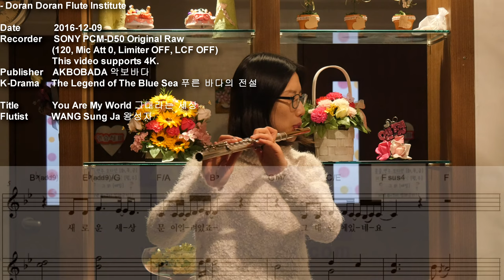You Are My World 그대라는 세상 - Flute Cover 플루트 커버 연주 왕성자 - The Legend of The Blue Sea 푸른 바다의 전설 부산 레슨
Click! SHOW MORE! 더보기를 클릭하세요.